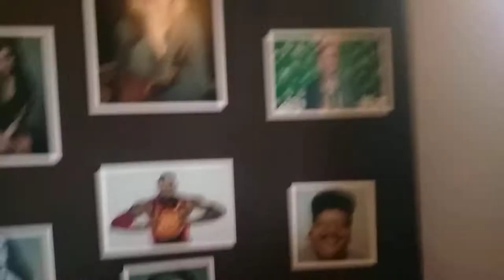Pega Essa- Bar do Djalma Campos do Jordão